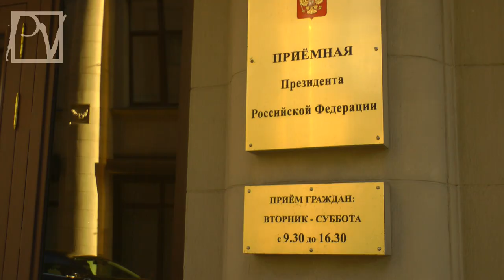ПУТИНСКАЯ ВОЛЯ - ПРОДОЛЖЕНИЕ ТЮРЬМЫ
Бывший заключенный, инвалид  1 группы Александр Климантов, не выдержав издевательств чиновников в Барнауле, не дающим ему компенсацию по инвалидности, рискнул приехать в Москву, чтобы искать справедливости в приемной Президента РФ. Он намерен голодать до конца. Смотрите интервью Politvestnik.tv